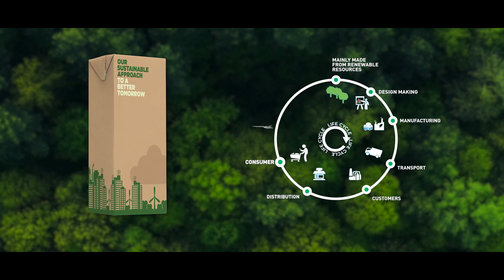Asepto – Sustainability | Revive Recycle Regenerate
Taking responsibility for our environmental impact is crucial in creating a sustainable future for ourselves and future generations. As responsible corporate citizens, we work to reduce our carbon footprint and bring it to zero. We practice Reduce – Reuse – Recycle at our manufacturing facility in Sanand, Gujarat. We are reducing our industrial waste, reusing items whenever possible, and recycling materials by adding value.

Sustainability is not a choice but a responsible duty that we collectively have to perform to Preserve, Protect, and Promote nature for a brighter future ahead.

Asepto aims at becoming a benchmark in offering aseptic liquid packaging solutions, providing safe, secure and state-of-the-art packaging in India and for the world. The concept of the Asepto brand signifies the need for innovative aseptic liquid packaging that meet the challenges of the dairy, beverage and distillery industries.